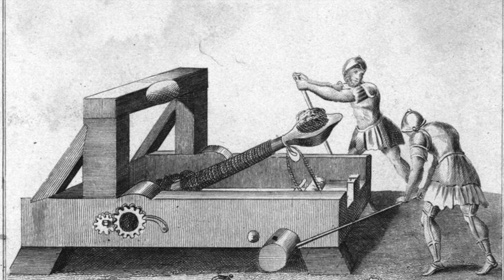I Build A Catapult To Throw Flaming Pumpkins